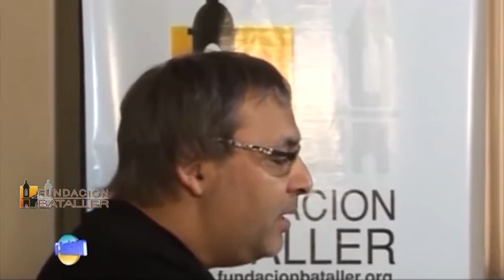Gabriel Rolón fue entrevistado por Juan Carlos Bataller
El psicólogo, psicoanalista, escritor, presentador de radio, músico y actor argentino, Gabriel Rolón, fue entrevistado por Juan Carlos Bataller co-conductor del programa La Ventana, entrevistó al psicólogo y escritor Gabriel Rolón el 14 de diciembre de 2012.